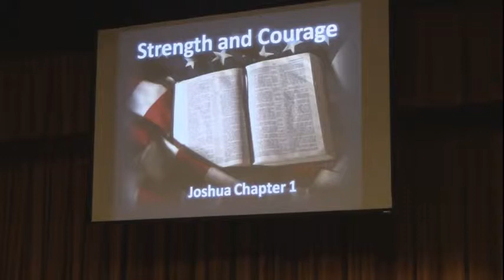Strength and Courage